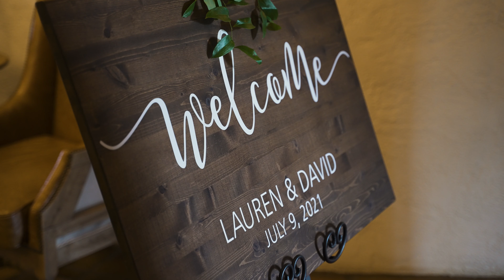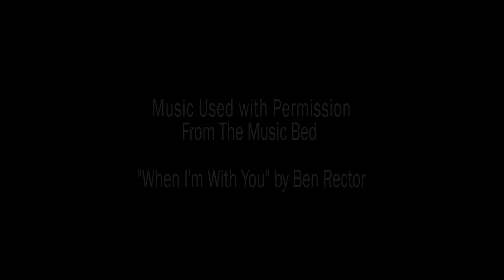Lauren & David | Wedding Film | Bavaria Downs, Chaska, MN | 7-9-21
Lauren & David had an absolutely wonderful Minnesota summer wedding at the lovely Bavaria Downs, Chaska, MN on 7-9-21.